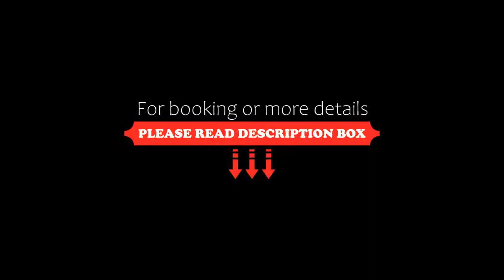Park Hotel Cellini, Lido di Jesolo, Italy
About Property:
This property is 2 minutes walk from the beach. Park Hotel Cellini overlooks its own private beach in Lido di Jesolo. Its terrace features a swimming pool and sea views. It offers free parking and free Wi-Fi.
Rooms are simply furnished with classic-style decor. They provide a flat-screen TV with satellite channels, air conditioning and a minibar. Many have a balcony with partial sea views.
The restaurant serves traditional fish-based meals from Veneto. Glute...
Property Type: Hotel
Address: Via Dalmazia 66, 30016 Lido di Jesolo, Italy
Searching For
1. Park Hotel Cellini - Lido di Jesolo - Italy
2. Park Hotel Cellini - Lido di Jesolo - Italy Address
3. Park Hotel Cellini - Lido di Jesolo - Italy Rooms
4. Park Hotel Cellini - Lido di Jesolo - Italy Amenities
5. Park Hotel Cellini - Lido di Jesolo - Italy Offers and Deals
Audio Credit:
Track Title: Subway Dreams
Artist: Dan Henig